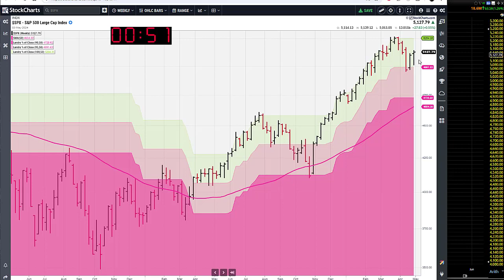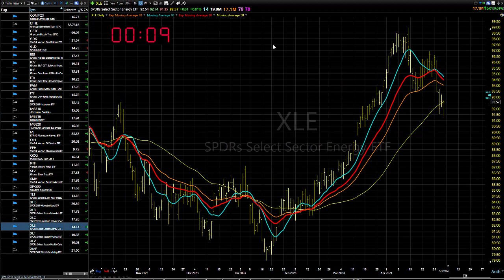05/06/24 Again, You Might Just Want To Let Things Shake Out: Dave Landry's Market In A Minute